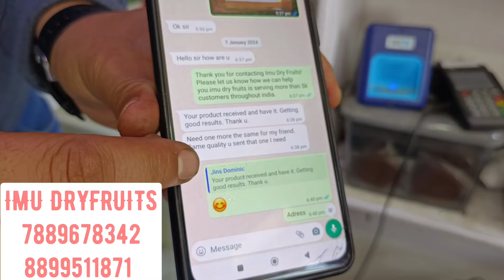कश्मीरी PRO MAX PURE Shilajit के आश्चर्यजनक फायदे जानकर चौंक जायेंगे | Amazing Health of BENIFIT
Kashmir ka Pure silajit | Silajit ke fayde | Organic Silajit

कश्मीरी Shilajit के आश्चर्यजनक फायदे जानकर चौंक जायेंगे |Amazing Health of Benifits | Pure Shilajit

Imu dry fruits
Dhobiwan
Gulmarg highway